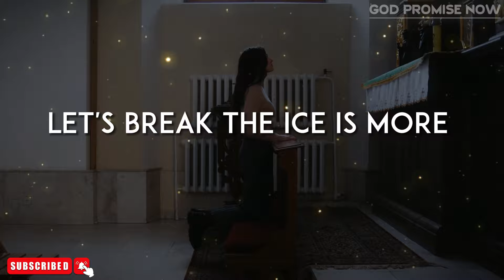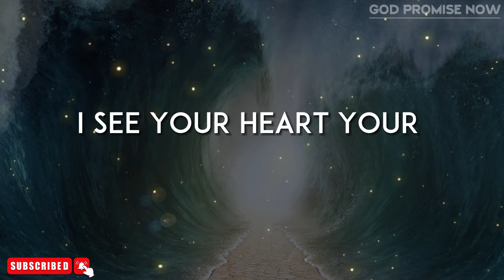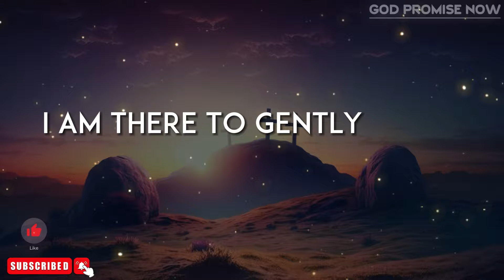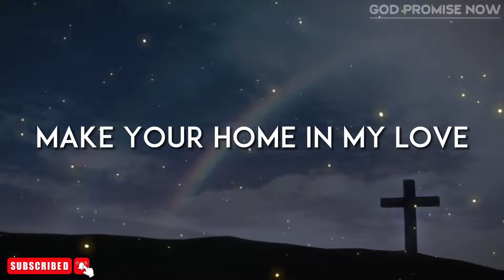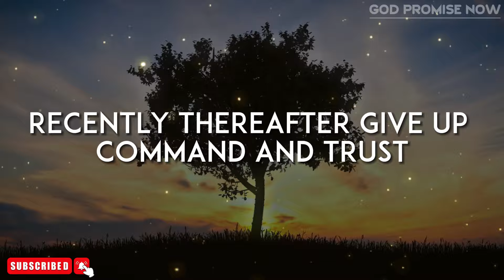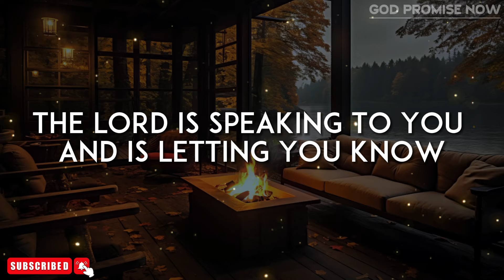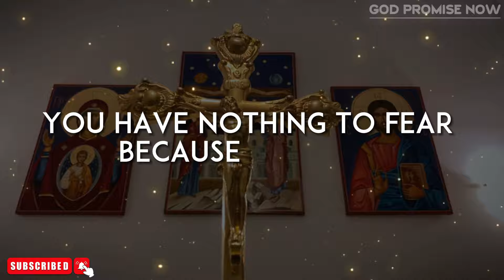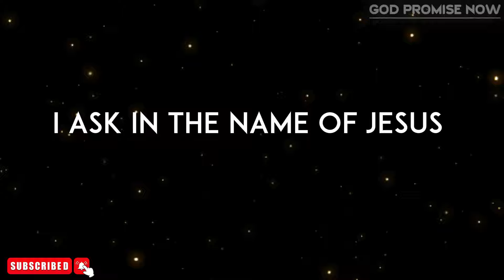🔴JESUS IS COMMANDING YOU TO HEAR THIS NOW | God's Message Today | God Helps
YOU HAVE NO IDEA | God Message For You Today  | God Message Today | God's Message | Gods Message Now | GOD HELPS

Lord Helps
God's promise
Gods message
God helps
Godly quotes
Bible Quotes
Financial abundance
Angels message
Jesus message
Godly quotes
Lord Helps
Jesus quotes
God
God message
Jesus
Jesus message
God messages
Urgent message from God
Jesus says
Angel Signs
God msg
Angels message
Universe message
Money miracle
Life quotes
Faith quotes
Universe message
Angel message
God Message For You Today
God says
Positive life affirmation
1111
Inspirational message
Spiritual guidance
Overcoming challenges
Belief and trust
Inner strength
Positive mindset
Self-improvement
Emotional healing
Personal growth
Spiritual journey
Hope and encouragement
Finding purpose
Motivational speech
Self-worth and self-esteem
Divine guidance
Divine intervention